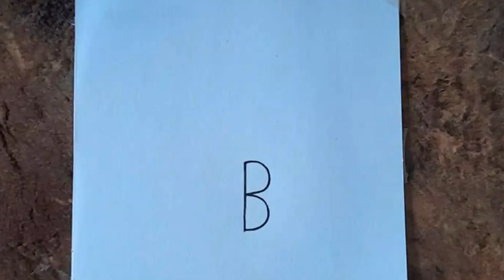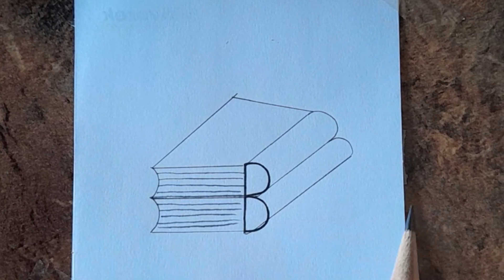drawing by ysing alphabet B#drawing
Aslam-o-alaikum Everyone!
I draw simple and creative drwaing and sketckes for everyone;beginners,childrens and for every art lovers...my video is handmade unique drwaing and sketches with different techniques;pencil and marker...